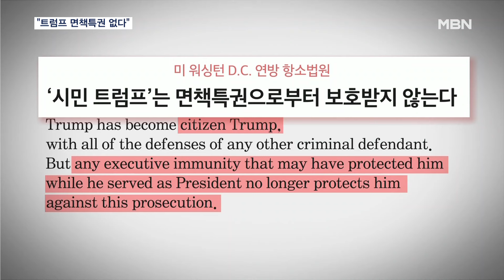미 법원 "트럼프 면책특권 반대"…"대통령 때 행위 처벌" [MBN 뉴스7]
【 앵커멘트 】
  미국 연방법원이 트럼프 전 대통령이 임기 중 한 일에 대해 면책특권이 없다고 판결했습니다.
  퇴임 후에도 임기 중 잘못을 하면 법의 심판을 받아야 한다는 건데, 트럼프 캠프 측은 상소하고 올해 대선 이후까지 재판을 끈다는 전략입니다.

【 기자 】
  "미국 대통령은 임기뿐만 아니라 퇴임 이후에도 면책 특권의 보호를 받아야 한다."

  트럼프 전 대통령의 주장을 미국 법원은 지난해 12월 1심에 이어 2심에서도 받아들이지 않았습니다.

  미 연방 항소법원 재판부는 "퇴임 후 '시민 트럼프'는 면책특권으로부터 더 이상 보호받지 않는다"고 판단했습니다.

  이번 법원 결정은 트럼프 전 대통령의 2020년 대선 결과 뒤집기 혐의로 잭 스미스 특검이 기소한 데 따른 겁니다.

▶ 인터뷰 : 잭 스미스 / 미 연방 특검
- "2021년 1월 6일, 의회 공격은 미국 민주주의에 대한 전례 없는 공격이었습니다. "

  트럼프 전 대통령은 "완전한 면책 특권이 없으면 미국 대통령 역할을 적절히 수행할 수 없다"며 상소 입장을 밝혔습니다.

▶ 인터뷰 : 도널드 트럼프 / 전 미국 대통령
-"민주주의 위협을 얘기할 때 그것은 여러분에 대한 진짜 위협입니다. 대통령은 면책특권이 있어야 합니다. 간단합니다."

  이번, 판결과 관련해 백악관은 언급을 피했습니다.

  다만, 바이든 대통령은 국경문제 관련 긴급연설에서 트럼프 전 대통령이 발목을 잡고 있다고 비난했습니다.

▶ 인터뷰 : 조 바이든 / 미국 대통령
- "트럼프는 국경법안이 정치적으로 불리하다고 생각해 해결하기보다는 정치화하고 있습니다. 24시간 동안 아무것도 하지 않았습니다."

- "여론조사에서는 64%가 대통령 재임 중 한 일에 대한 면책특권에 반대하고 있어, 트럼프 캠프 측은 대선 이후로 재판을 연기한다는 전략입니다. 워싱턴에서 MBN 뉴스 최중락입니다."

트럼프 면책 특권 기각 2020년 대선 방해 미국 대통령 임기 중 면책 특권 범위